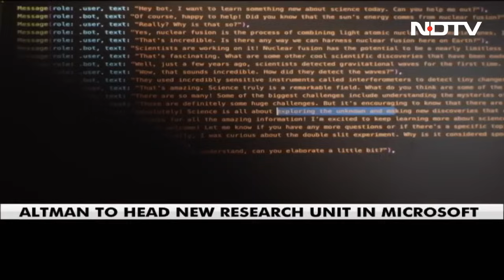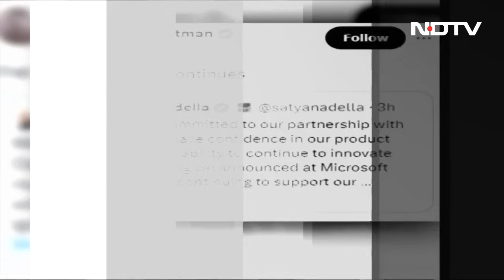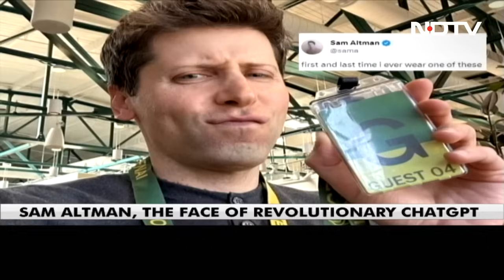Top News Of The Day: For Tunnel Rescue, 5-Point Plan In Place, Robotics Team Reaches Spot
Uttarkashi Tunnel Rescue: Unable to rescue 41 labourers trapped inside a tunnel for more than a week, the agencies involved in the operation are working on an alternative plan. This one involves tunnelling sideways and boring from the top to build a vertical shaft.